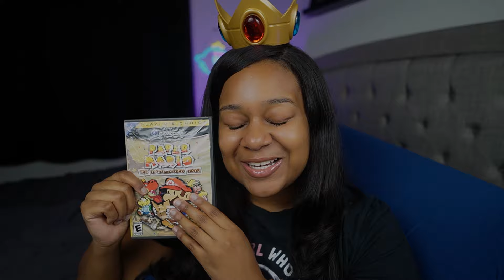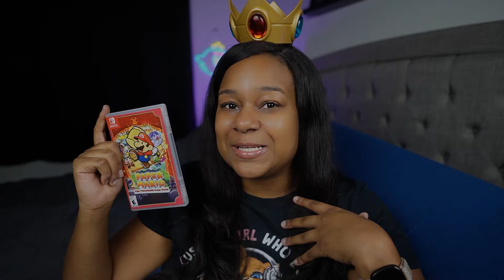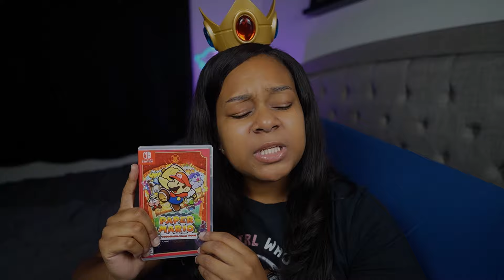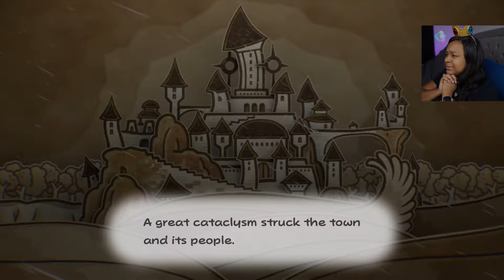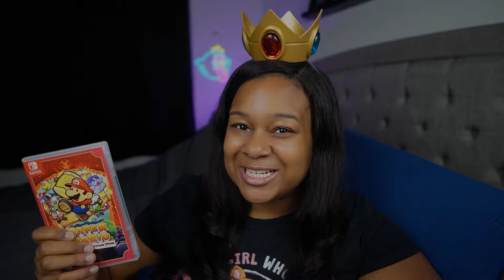Prologue: Rogueport Plaza & Lord Crump - Paper Mario: The Thousand-Year Door Playthrough Part 1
Watch as we explore Rogueport's Plaza and Main Square, meet Goombella, and battle Lord Crump in episode one of my Paper Mario: TTYD let's play!

In this series, I play Paper Mario: The Thousand Year Door, a Nintendo Switch remake of the 2004 Nintendo GameCube game where Mario's on a quest to collect the seven Crystal Stars, mysterious artifacts of great power that are linked to an ancient evil sealed deep below Rogueport.

Would you like to see me play another game in the Mario franchise?

Nintendo Switch Controller I Use:

2) Give this video a thumbs up;
3) Comment on this video either a) how you found this YouTube video, b) how you found my YouTube channel, or c) what video(s) you'd like to see from me.
I'll comment back that you're entered in the giveaway to confirm!

~ HOW I WILL CONTACT THE WINNER ~
If you are the winner, I will comment on your original comment stating you have won. I will email you back with a code word that you will need to add to your original comment. Since you are the only person with the ability to edit your original comment, that will be the way I confirm that I'm sending the prize to the correct person.

This giveaway ends on Monday, May 27th at 12:00pm EST. The winner will be chosen on May 27th and posted here after they are contacted.

Entries that do not comply with YouTube's community guidelines (found will be disqualified.